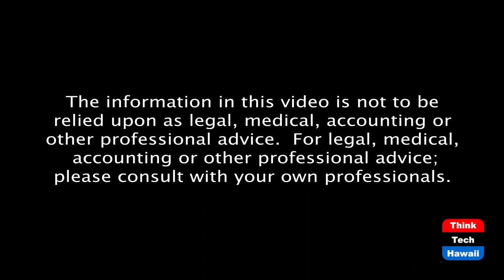Mexico through Foreign Eyes (Global Connections)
Study Abroad in pandemic Mexico.  The host for this episode is Carlos Juarez.  The guests for this episode are Davin Baxter and Oliver Owen.

One American and one British student experience the pandemic in Mexico while studying abroad.